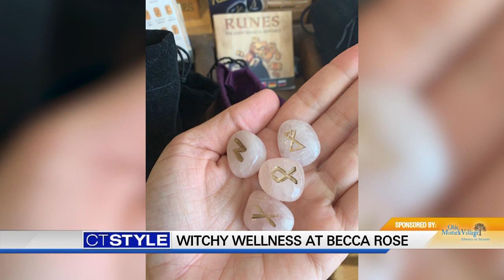OMV/ Witchy Wellness at Becca Rose